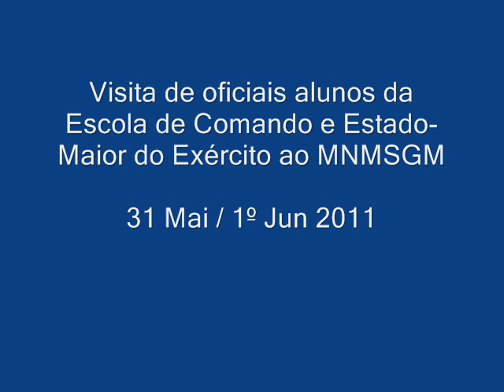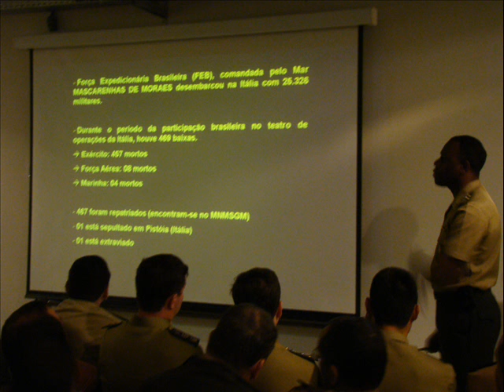Visita de oficiais alunos da ECEME ao MNMSGM.wmv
Nos dias 31 de maio e 1º de junho, o Monumento Nacional aos Mortos da Segunda Guerra Mundial recebeu a visita de oficiais alunos da Escola de Comando e Estado-Maior do Exército (ECEME), na oportunidade os visitantes puderam assistir uma palestra do Sr. JOÃO HENRIQUE BARONE, 2º Vice-Presidente da Associação Nacional dos Veteranos da FEB (ANVFEB), além de uma conversa com o Gen RUY LEAL CAMPELLO, Veterano da FEB, e com o Prof. MARCOS KONDER NETTO, Arquiteto responsável pelo projeto de construção do Monumento aos Pracinhas.